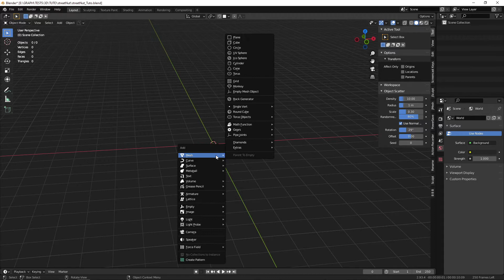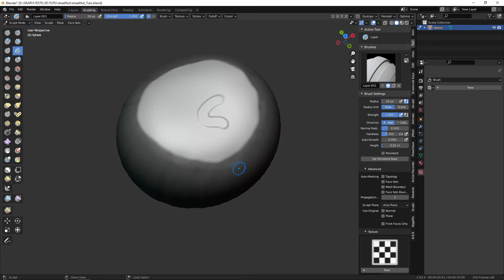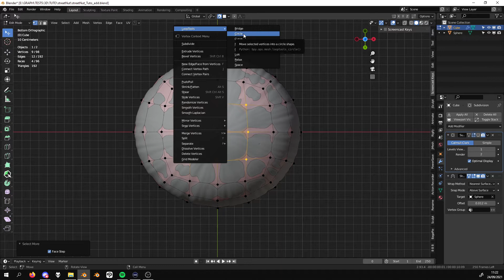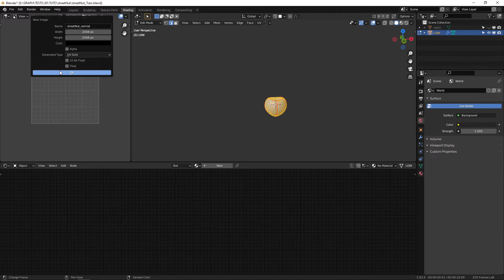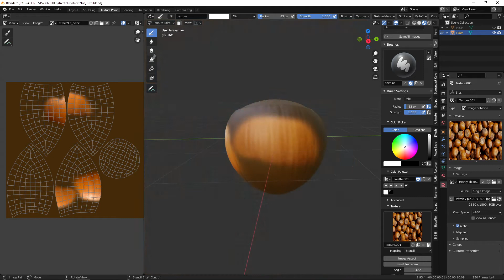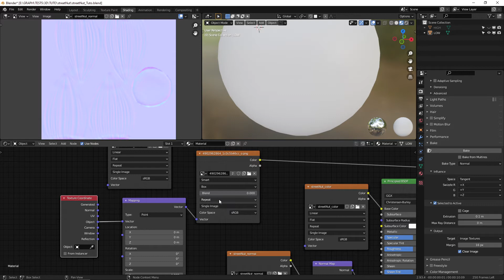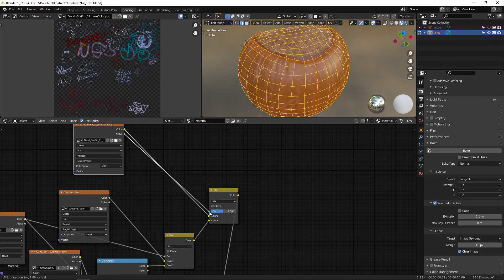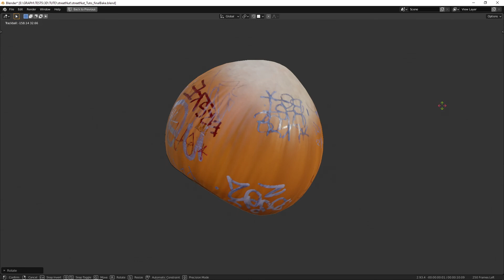Apprendre Blender [Processus Complet] - La Street Noisette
Voici comment je pourrais procéder pour faire une street noisette sur Blender, en partant de rien. Les techniques utilisées ne sont pas forcément les plus efficaces, il s'agit surtout d'en présenter le plus possible. En espérant que vous trouverez un maximum de réponses à vos questions.

Pour le decal (par karlwirbelwind) j'ai utilisé une image provenant de Sketchfab, je me suis rendu compte après coup qu'il fallait s'inscrire pour la télécharger :/

Besoin d'aide sur Blender? Voici un serveur Discord vraiment cool où tes appels au secours seront entendus :)

Chapitres :
00:00 - Intro
01:39 - Modeling
03:37 - Scupt
13:08 - Retopologie
20:12 - UVs
24:11 - Baking Normal Map
30:22 - Texture Painting (couleur)
36:54 - Texture Painting (masque)
38:32 - Shading
46:09 - Decal
52:42 - Baking Final